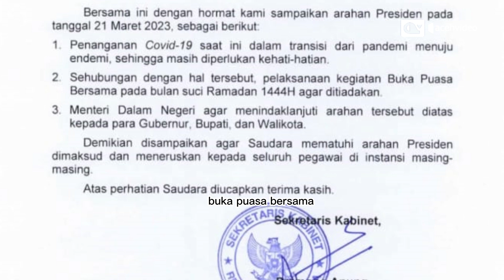Pemerintah Larang Pejabat Hingga ASN Adakan Buka Puasa Bersama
Pemerintah larang pejabat dan ASN (aparatur sipil negara) mengadakan buka puasa bersama (bukber) selama Ramadan 1444 Hijriah.

Dalam dokumen surat yang ditanda tangani Sekretaris Kabinet tersebut disebutkan bahwa, arahan dari Presiden Joko Widodo pada 21 Maret 2023.

Adapun isi dari surat bernomor R 38/Seskab/DKK/03/2023 adalah:

1. Penanganan Covid-19 saat ini dalam transisi dari pandemi menuju endemi, sehingga masih diperlukan kehati-hatian.

2. Sehubungan dengan hal tersebut pelaksanaan kegiatan Buka Puasa Bersama pada bulan suci Ramadhan 1444H agar ditiadakan.

3. Menteri Dalam Negeri agar menindaklanjuti arahan tersebut di atas kepada para gubernur, bupati dan walikota.

Dalam surat yang bertanggal 21 Maret 2023, yang ditujukan kepada Menteri Kabinet Indonesia Maju, Jaksa Agung, Kapolri, Panglima TNI, Badan/Lembaga,  tersebut kemudian sebutkan agar mematuhi arahan itu. Mereka juga diminta meneruskannya ke instansi masing-masing.